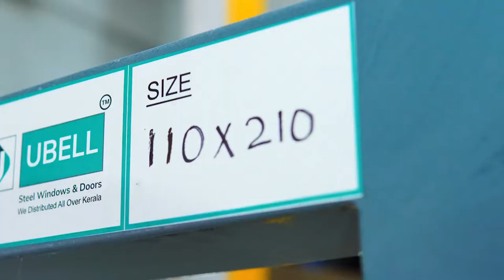Royal Doors & Windows, Mannampetta, Thrissur. Br. Anakkallu